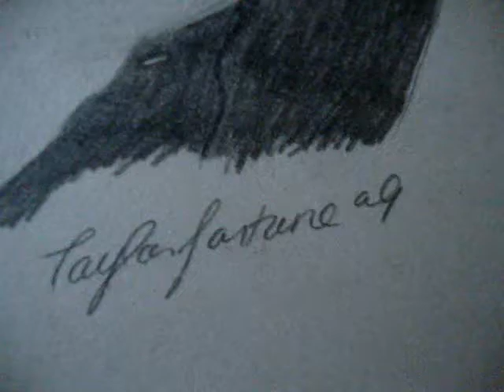Time Lapse of me Drawing Mike Dirnt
same thing happened when I drew Billie Joe.
I have only 2 hours of video on my camera and I used it, so I had to stop filming, delete videos, and restart. so thats why i'm like half done when it starts.
i think this came out pretty good.
hmm, who should i draw next? c[: